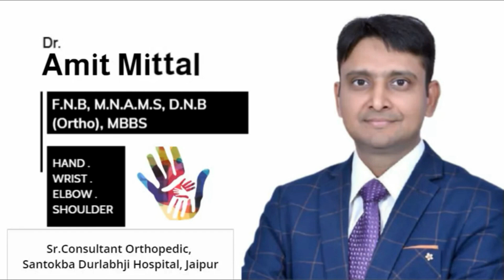trigger thumb treatment in hindi | trigger thumb surgery patient experience.Dr Amit Mittal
in This video  dr Amit Mittal discusses the  trigger thumb surgery and in this video dr Amit Mittal getting review from patient they are from kota and patient son was suffering trigger thumb problem last 2 years .  Trigger finger or trigger thumb is a condition that causes your fingers or thumb get stuck in a bent position. Those with trigger finger or trigger thumb may have stiffness when bending the finger(s) or hear snapping and popping when moving the finger(s).
now this video trigger thumb treatment in hindi.

trigger thumb treatment in hindi